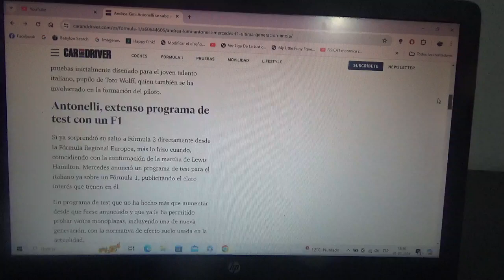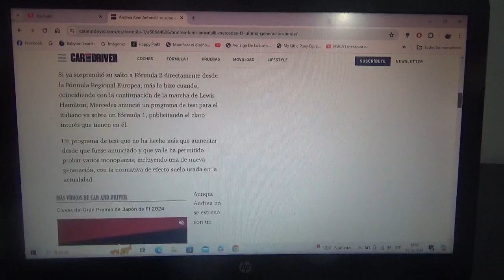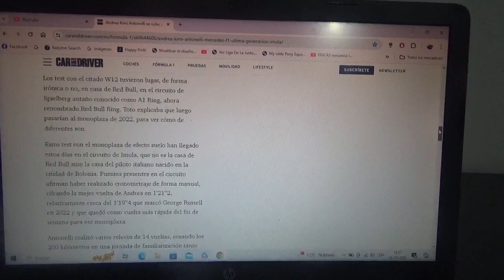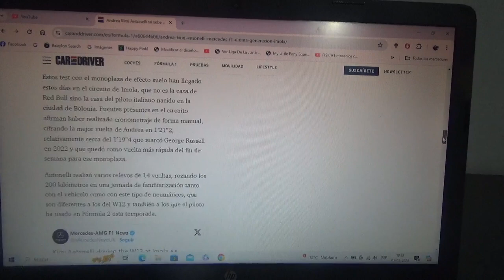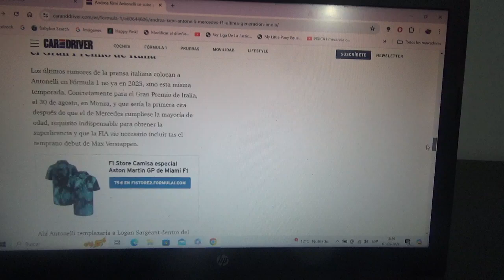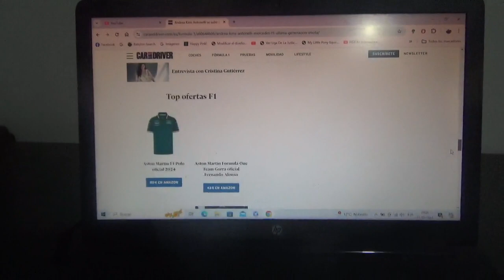Kimi Andrea Antonelli se subió a un monoplaza Mercedes Benz F1 de última generación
El joven piloto italiano podría debutar en la Fórmula 1 en la Temporada 2025 de la mano de la estructura alemana de la estrella